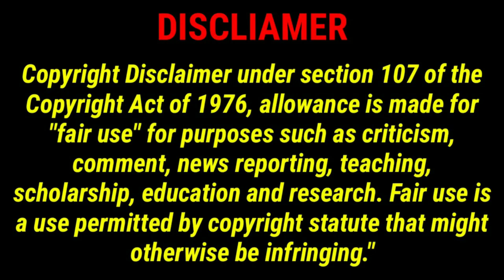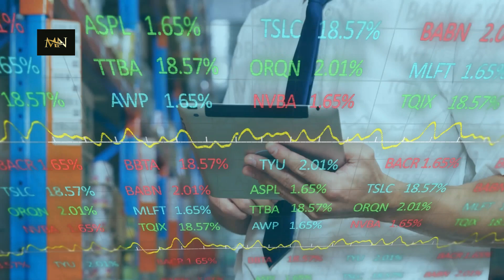পাপ করতে রাজি আছে কিন্তু বিয়ে করতে রাজি নেই ।। বেলারুশ দেশ সম্পর্কে ।। Belarus Facts in Bangla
Amazing facts about Belarus country in Bengali. Belarus has some crazy facts. Unknown facts of Belarus are described here. Belarus is really beautiful country. So you may visit Belarus and learn about Belarus Country.

Belarus has many largest shopping mall. If you like to shop, so you may check out some dress, shoes, Electronics and others things. So take your trip with your favorite camera and Enjoy Belarus travel feelings.

Vocal Editing:
Voice Artist: Abdus Sattar (My Self)
Recorder: BM 800 Condenser Microphone
Noise Cleaner: AudaCity V-3.5
Vocal Effects: AudaCity V-3.5

Item Title: Belarus Country
Item ID: 9CR3MNB
Author Username: Daniel.Rx
Licensee: Abdus Sattar
Registered Project Name: Education
License Date: Jun 06th, 2022